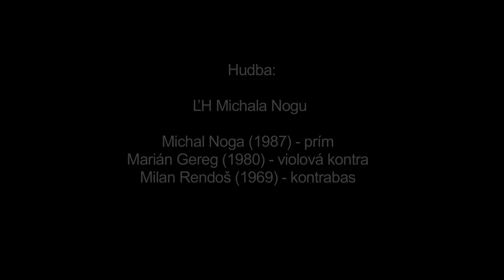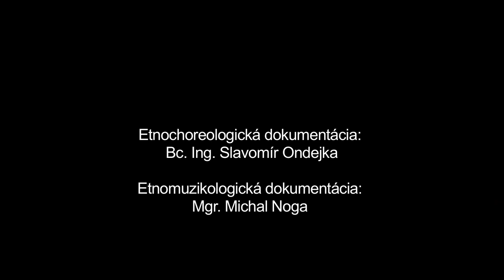Medvetánc, Hosťovce, Múzeum SNP v Banskej Bystrici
Názov: Medvetánc
Inštitúcia: Múzeum SNP
Lokalita pôvodu: Hosťovce

Interpreti - tanec: Oto Balazs (1973) , Tomáš Balasz (1953) , Július Baščan (1970) , Jozef Bérés (1956) , Štefan Horváth (1956) , Gejza Karaffa (1967) , Albert Rohály (1966) , Florián Rohály (1991) , Štefan Szilasi (1975) Interpreti - hudba: Michal Noga (1987) , Marián Gereg (1980) , Milan Rendoš (1969)

Ďalšie informácie - tanec: Tanec sa pôvodnej forme skladá z troch častí. Prvá časť obsahuje napodobovanie pohybu medveďa do rytmu hudby, druhá časť obsahuje skoky v podpore ležmo a tretia časť obsahuje hru šikovnosti. Na zázname sa podarilo zdokumentovať prvú a tretiu časť, ktorá sa v obci zachovala a tanečníci ju vykonávajú súčasne.